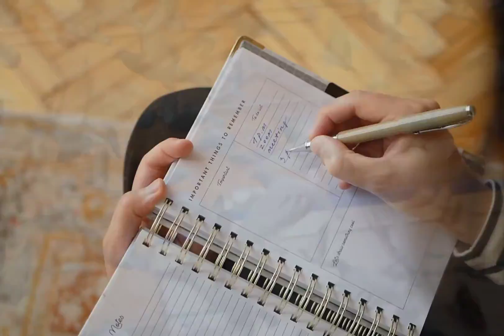Traditional mindset | Mulana Wahid ud din| How to crack creativity| Urdu| Hindi| رواجی ذہن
زندگی میں اگر مقصد اور منظم ہدف ) Objectives and  discipline towards future goals) حاصل کرنے ہیں تو مولانا وحید الدین کی کتاب رازِ حیات کا موضوع مقصدیت کی اہمیت اور ضرورت لازمی سنیں

Wahiduddin Khan, known with the honorific Maulana, was an Indian Islamic scholar and peace activist and author known for having written a commentary on the Quran and having translated it into contemporary English. He was listed in "the 500 Most Influential Muslims" of the world